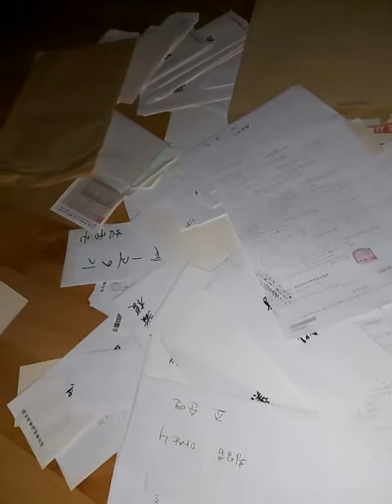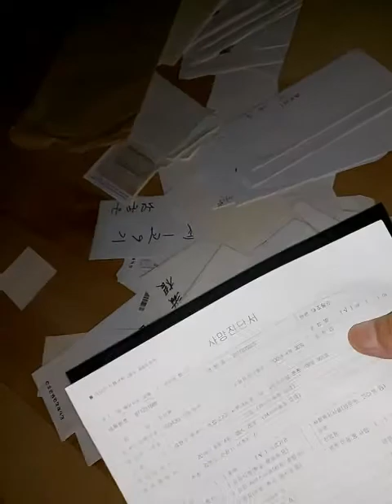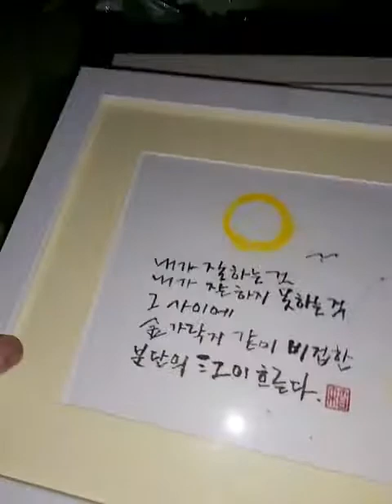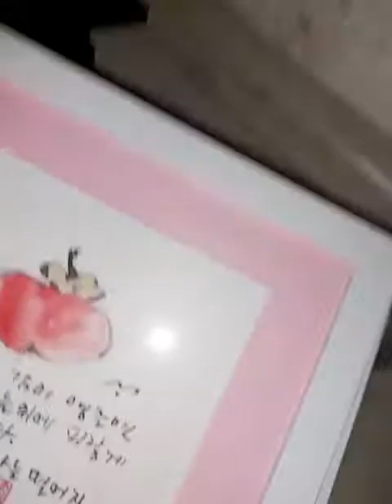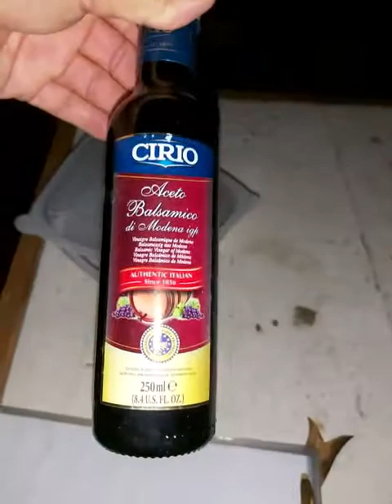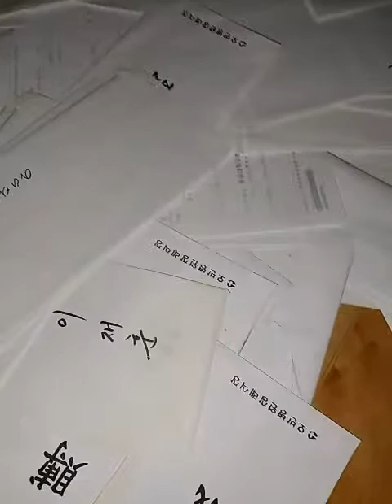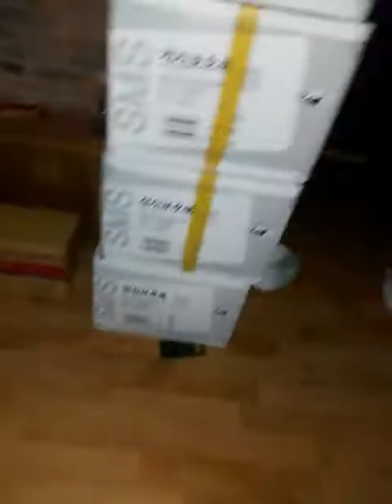폐가내에 주인영혼이 있는것 갔읍니다